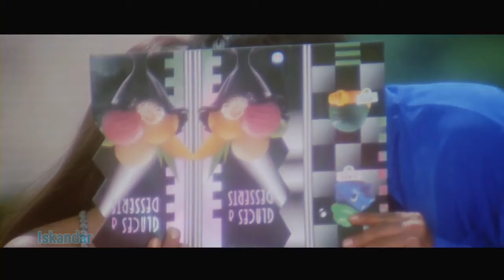Kathi aakho wali